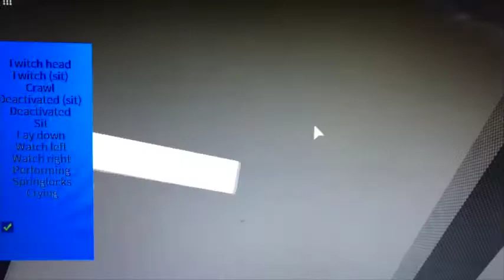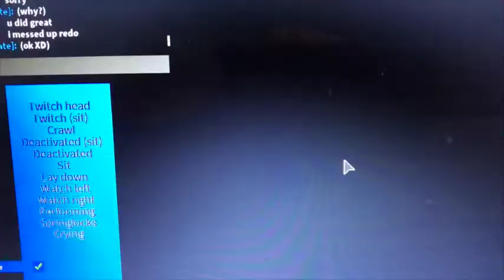FNAF Roblox- The new Fred Bears- season two- season finale- Ep 10- Reunited again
When Shadow Freddy comes and kills Ennard he tells SpringTrap where his friends r and takes him to them, then he sees that Golden Freddy is gone and he forgot old Fred bear and so he goes to save them. if u enjoyed the video make sure to sub for more videos and i hope u have a great day.